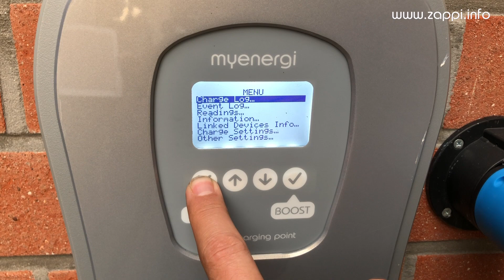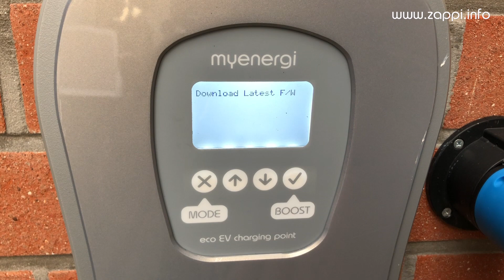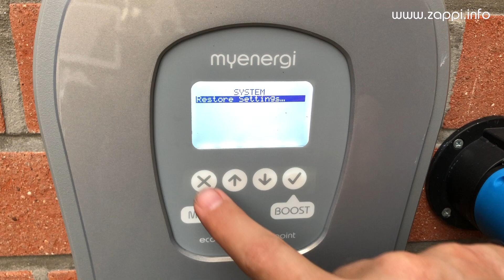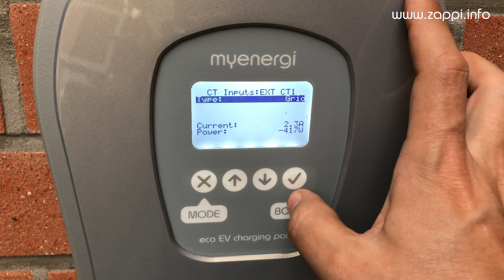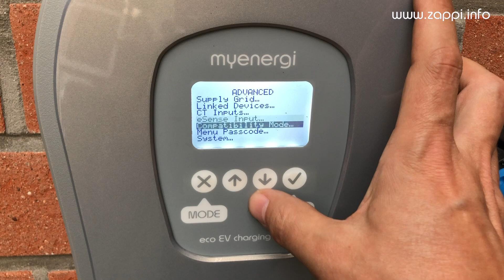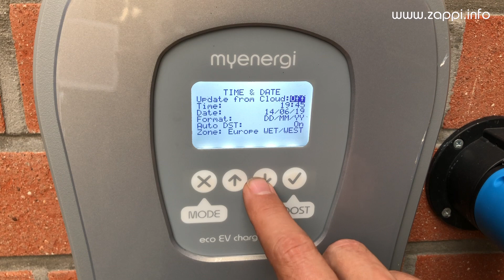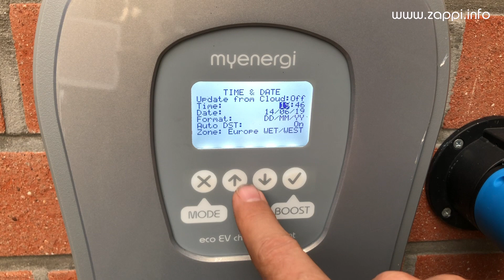Zappi Software update 2207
In this video we show you how to update your Zappi firmware and what to do after having done this. We also discuss a few changes in this version. Apologies for the music in the background, there was a party going on a our local pub around the corner...

In deze video laten we zien hoe je de software moet updaten, en wat je moet doen nadat je dit gedaan hebt. Ook enkele aanpassingen in deze software versie worden uitgelicht. Excuses voor de muziek op de achtergrond, er was een feestje bij het cafe bij ons om de hoek...